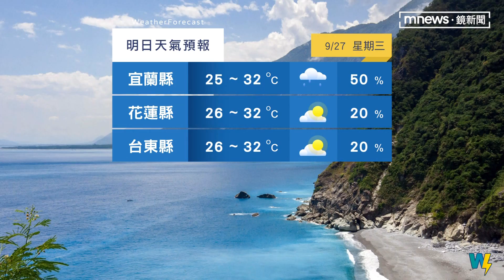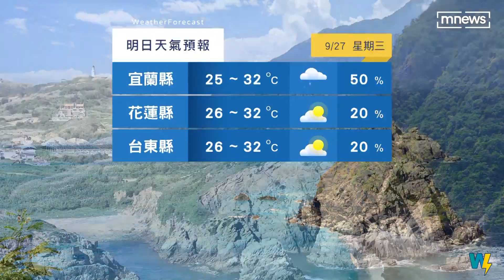週末估迎今年首道東北季風！ 東北部明顯降溫｜鏡新聞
晴時多雲偶陣雨，明日（9/27）氣象看這裡。再撐兩天就要中秋連假了，連假天氣會如何呢？主播王鈺婷專業解析。